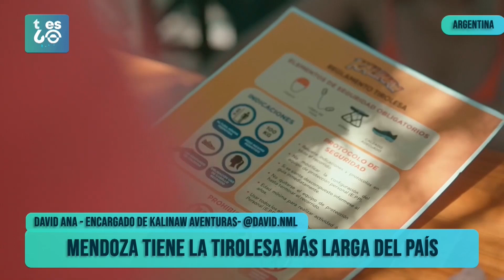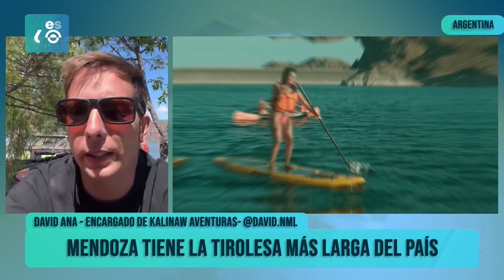📶 INVITADO: David Ana - Descubre Medonza : Tierra de aventuras